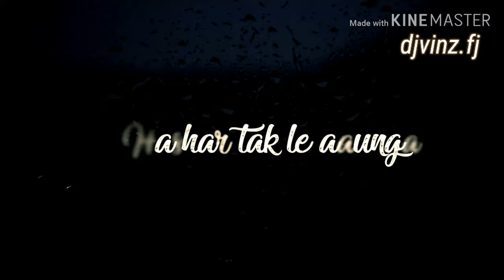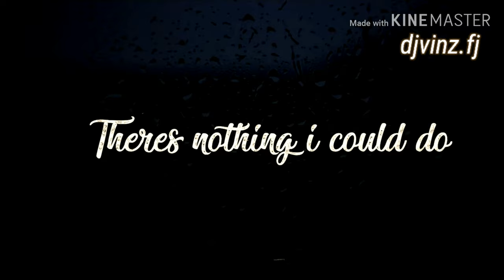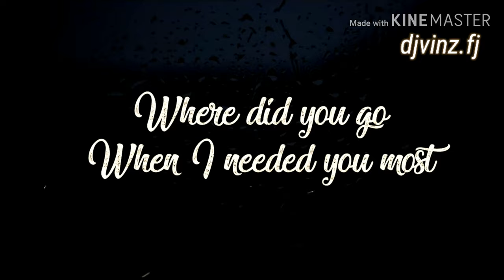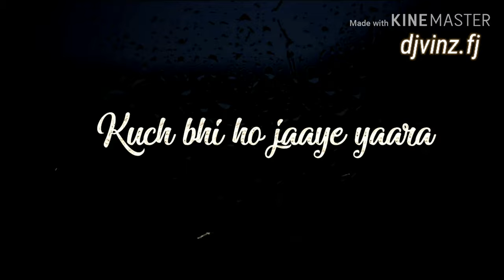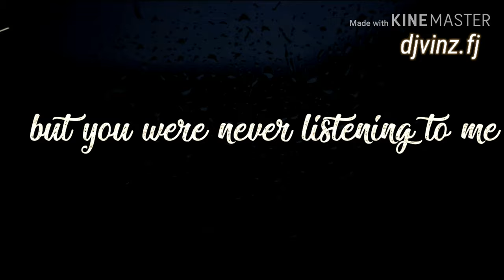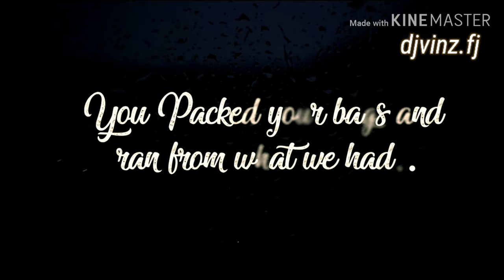Tumne sudhara tha - where did you go mashup vinz.fj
Mashup for 2020